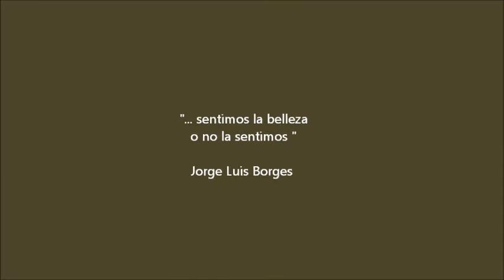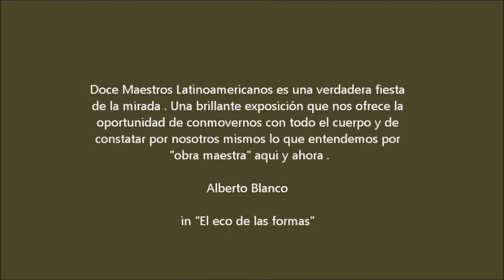12 Maestros Latinoamericanos